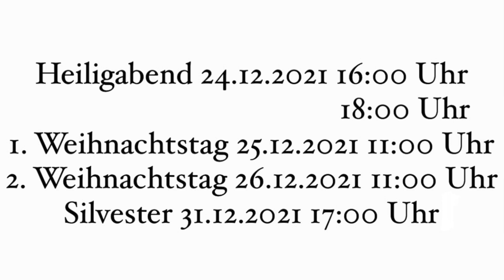Übertragungstermine der Weihnachtsmessen und der Jahresabschlussmesse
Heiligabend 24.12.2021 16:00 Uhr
                                            18:00 Uhr
1. Weihnachtstag 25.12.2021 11:00 Uhr
2. Weihnachtstag 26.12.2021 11:00 Uhr
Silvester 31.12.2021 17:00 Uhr